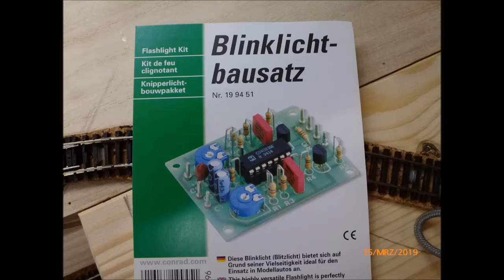TT Modelbahner Test Blinkelektronik Bausatz für Einsatzfahrzeug